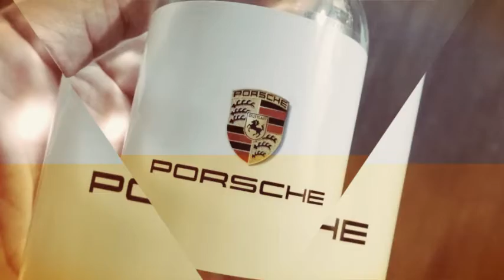my 2018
Ein wunderbares und intensives Jahr ist für mich zu Ende gegangen - Ich möchte ALLEN die mich begleitet haben herzlich Danke sagen. Ihr wart wunderbar und habt mir geholfen meinen Weg zu finden. Alles was wir zusammen erlebt haben, wird sich auswirken auf das neue Jahr und ich spüre viel Energie und dankbare Projekte auf uns zukommen.

Das letzte Jahr hat mich sehr verändert, ihr wisst von was ich spreche. Ich durfte mich auf viele neue Pfade begeben und diese mit Euch teilen. Einige davon seien hier aufgelistet:

- bionicman mit Michel Fornasier
- labdoo mit Frank Geisler und Ronald Fleckenstein
- tfos mit Jaouhar Ktari, Markus Leutwyler und Sapkota Pradeep

Ich freue mich mit Euch die Zukunft für die Kinder dieser Welt ein Stück besser machen zu dürfen 🙏

Einen grossen und herzlichen Dank möchte ich auch an dieser Stelle meinem Mentor in Frankreich widmen. Lieber Alain, Du hast mir gezeigt was ich alles kann und mich befähigt es auch zu tun. Es musste so kommen, wir mussten uns in diesem Leben begegnen. Herzlichen Dank dafür.

Auch möchte ich meinen vielen Freunden denen ich dieses Jahr begegnet bin herzlich danken. Ohne Euch wäre das Leben nur halb so schön.

Gian Güler Alfred Rist-Vogt Claudio Pfister Doris Menzi HansRudolf Fröhlich Virginia Fröhlich Peer A. Haupt Alexandra Meures Nadja Ziehe Sarah Dubler Peter Schmidt Ezri Maurer Daniela Kopp Häusler und vielen vielen weiteren Freunden die ich noch nicht aufgelistet habe ...

Mein grösster Dank geht an meinen lieben und starken Engel dem ich diesen Sommer begegnen durfte. Ich danke Dir für Deine Fürsorge, Deinen Schutz, Deine Kraft und Dein grosses Vertrauen in mich. Gerne bin ich Dein Held und wünsche mir, dass ich das noch lange bleiben darf 🙏

Lassen wir das vergangene Jahr in Erinnerung behalten und freuen und freuen uns auf das Neue das kommen wird. Ich wünsche Dir viel Erfolg und Kraft im nächsten Jahr, ich freue mich auf unser Zusammensein.

HAPPY NEW YEAR - GUTEN RUTSCH - BONNE ANNEE